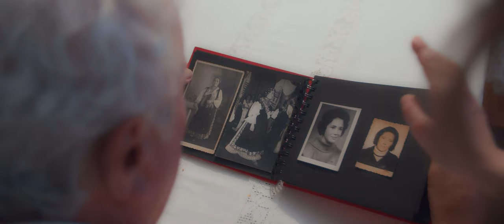Art Voice - Naše bake (Official 4k video)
Album: 16. Glazbeni festival "Šokačke pisme" 2021.

Glazba: Ilija Babić
Tekst: Ilija Babić
Aranžman: Krunoslav Dražić
Vokalne dionice: Manuela Molnar
Glazbeni producent i ton majstor: Tihomir Ivanetić – Rockoko studio Tambure: Rockoko Orchestra - Krunoslav Dražić i Damir Butković Budo Izvršni producent: Mirna Molnar
Snimanje i montiranje: Mario Šulina i Ivan Bilandžić
Kolor korekcija: Mario Šulina
Video produkcija: Produkcija Nova
Frizure: Nina Hair Studio
Šminka: Art by Mia

Spot je snimljen na lokacijama u Starim Mikanovcima i Andrijaševcima.  Posebnu zahvalu upućujemo Općini Stari Mikanovci za doprinos pri realizaciji videospota. Zahvaljujemo se našim bakama (glumicama): Anici Vuković, Mandi Petričević i Ani Svirac. Hvala gospođi Janji Kulovnjak na ustupljenoj kući u Andrijaševcima za potrebe snimanja videospota.

Amazon Music